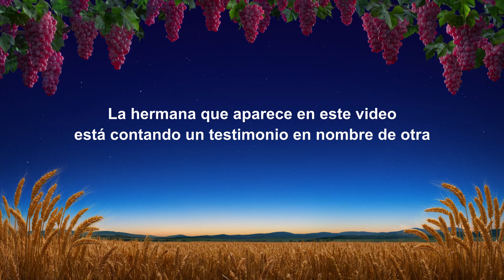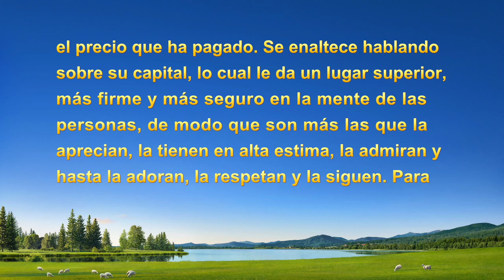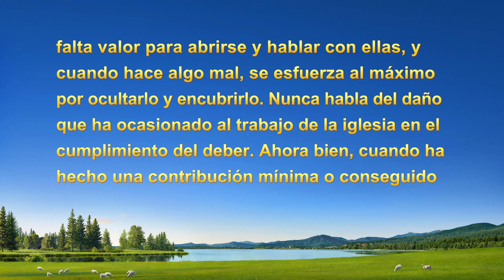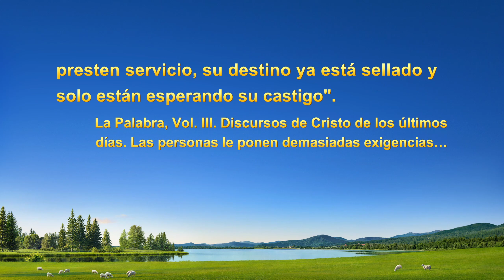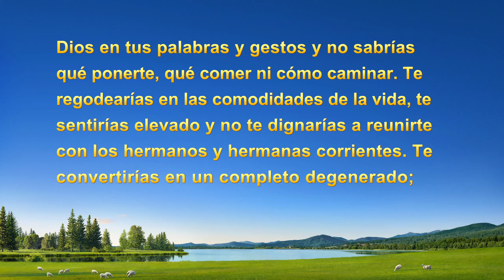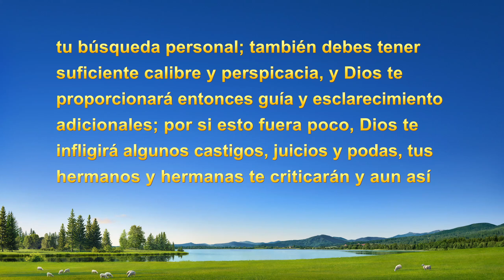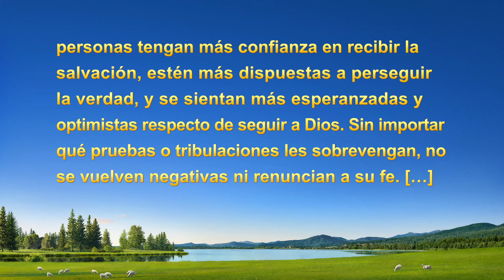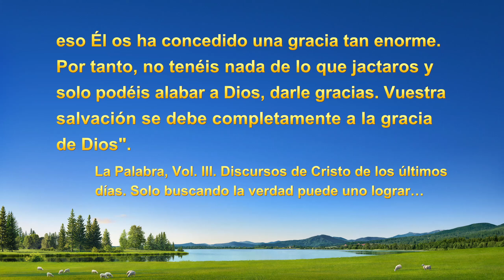Testimonio cristiano | Acabo de descubrir que me falta la realidad-verdad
Cuando logramos algo o recibimos la aprobación de los demás en el cumplimiento del deber, es fácil vivir inmersos en un carácter arrogante y admirarnos. Incluso podemos usar esto para presumir y dar testimonio de nosotros mismos. ¿Qué peligros y consecuencias se derivan de vivir en este estado? ¿Qué carácter corrupto se oculta detrás de esto?